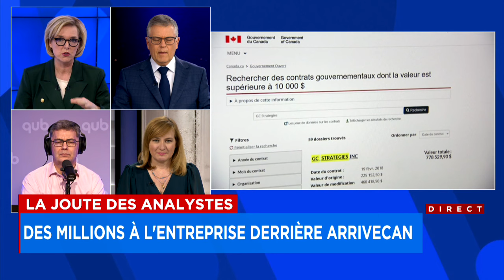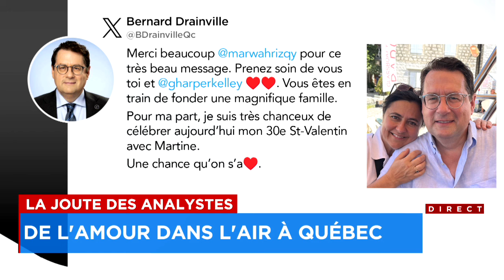La Joute des analystes du mercredi 14 février 2024 (Deuxième partie)